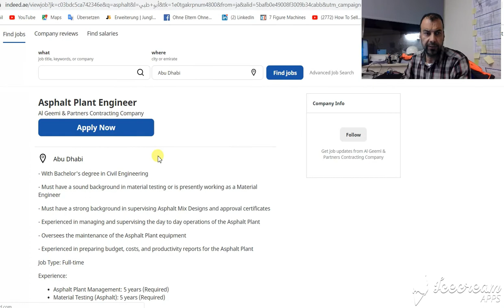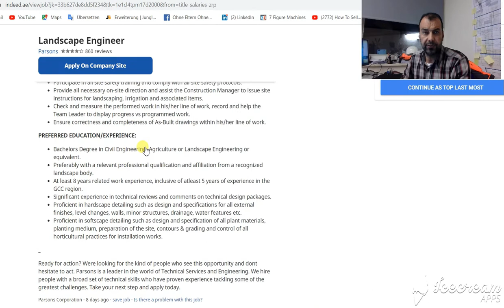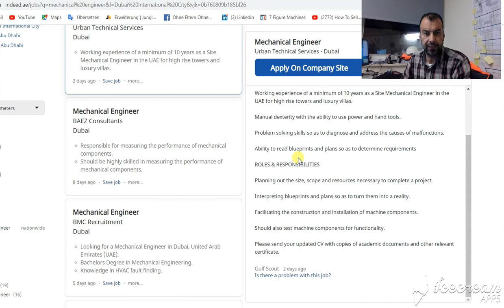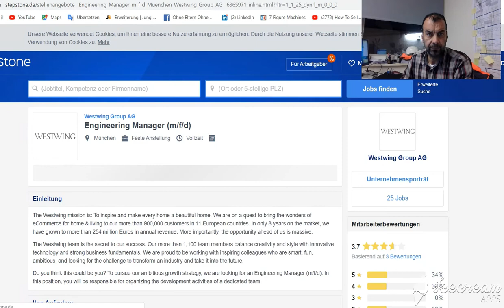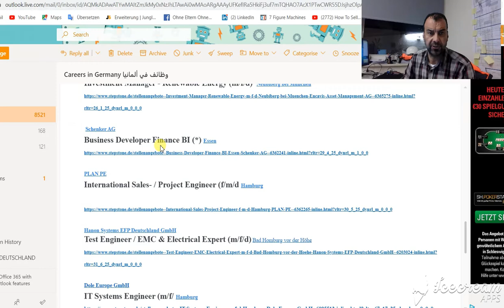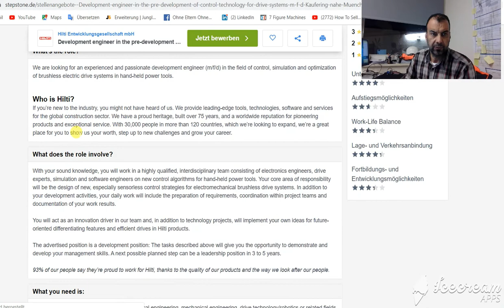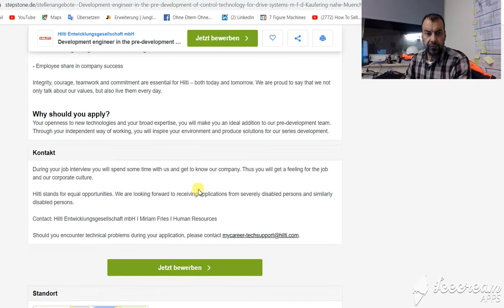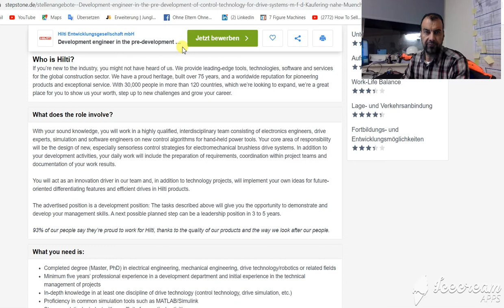وظائف شاغرة في اوربا والمانيا باللغة الانكليزية Vacancies in Europe and Germany in English Language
وظائف شاغرة في اوربا والمانيا باللغة الانكليزية Vacancies in Europe and Germany and Dubi also

UAE -  Dubai

Asphalt Plant Engineer Al Geemi & Partners Contracting Company

Electrical Engineer Grant Contractors – Dubai

Electrical Engineer  Fateh Contractors LLC – Dubai

Landscape Engineer  Parsons

Electrical Engineer  Urban Technical Services – Dubai

Landscape Architect  Parsons

Project Manager  Mace

Senior Project Manager   Mace

PROJECT MANAGER  Sheel Oasis Tech - Dubai

IT Project Manager  Malcrove – Dubai

Mechanical Engineer

Urban Technical Services

Duba

Mechanical Engineer  Urban Technical Services – Dubai

Project Manager Mott MacDonald

Project Manager (Infra and Public Realm)Hill International, Inc

     GERMANY  in ENGLISH

Westwing Group AG

Engineering Manager   München

Eva-Maria Groth Personalberatung
Software Developer (m/f/d) Berlin

Encavis Asset Management AG
Investment Manager - Renewable Energy (m/f/d)  Neubiberg bei München

 Schenker AG
Business Developer Finance BI (*) Essen

PLAN PE
International Sales- / Project Engineer (f/m/d Hamburg

Hanon Systems EFP Deutschland GmbH

Test Engineer / EMC & Electrical Expert (m/f/d) Bad Homburg vor der Höhe

Dole Europe GmbH
IT Systems Engineer (m/f/ Hamburg

Hilti Entwicklungsgesellschaft mbH

Development engineer in the pre-development of control technology for drive systems (m/f/d)Kaufering nahe München